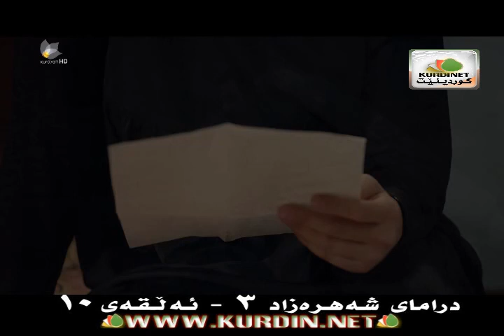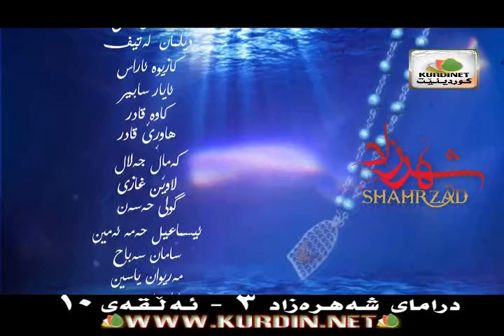Shahrzad3 bashi 10